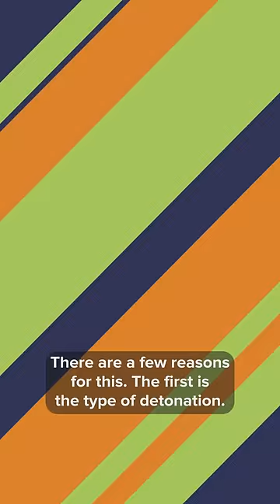Why Hiroshima and Nagasaki Don't Look Like Chernobyl